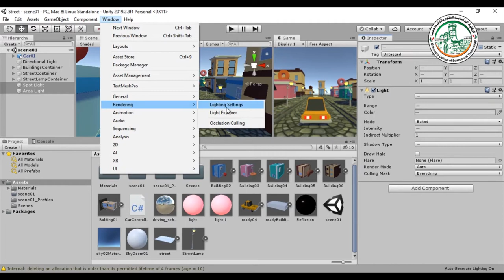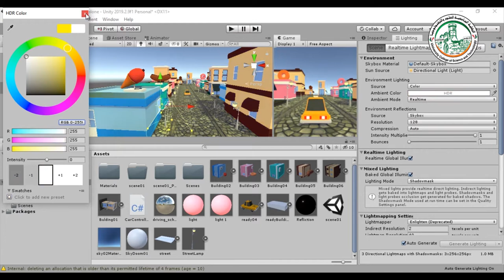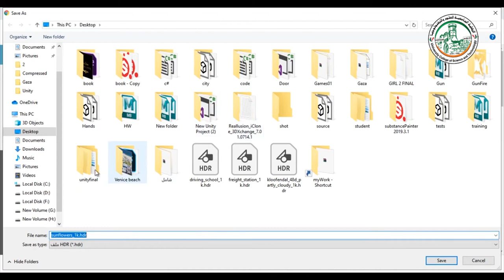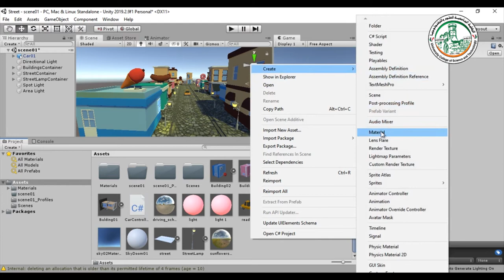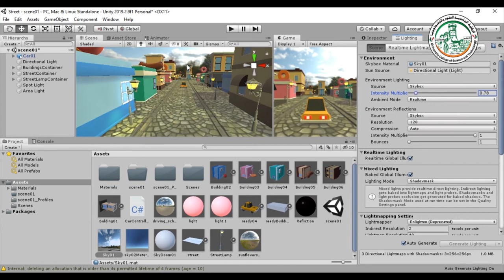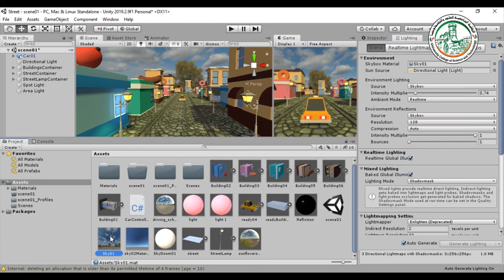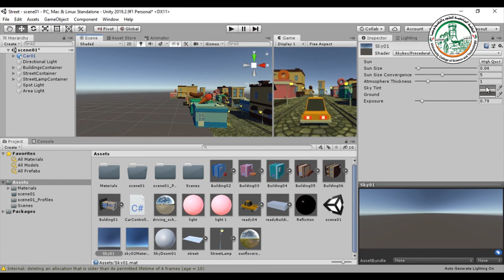الإضاءة في اليونيتي Unity Lighting 04